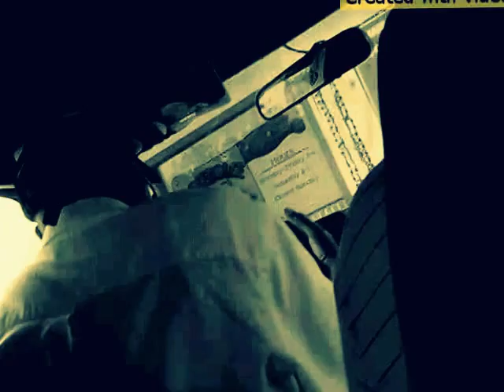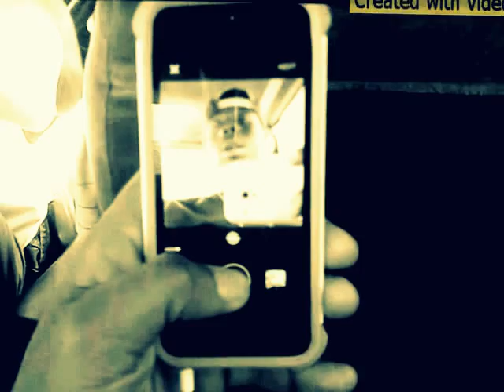2Xclusive Film Productions